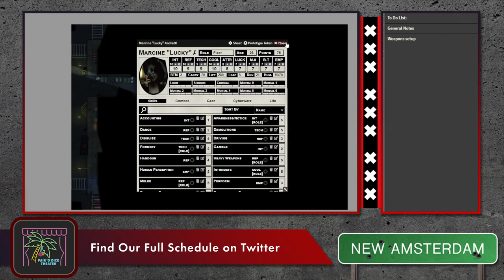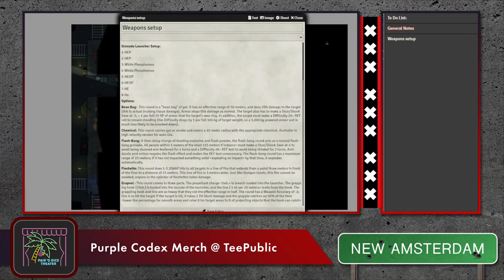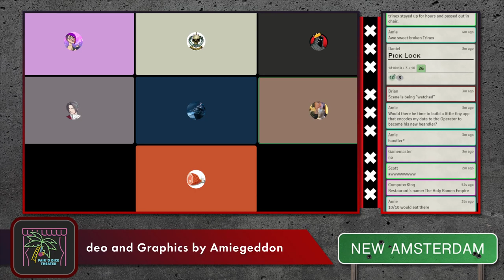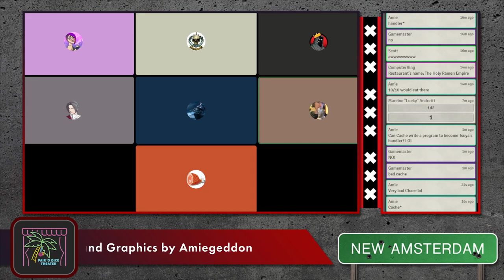New amsterdam: "Hard Reset"